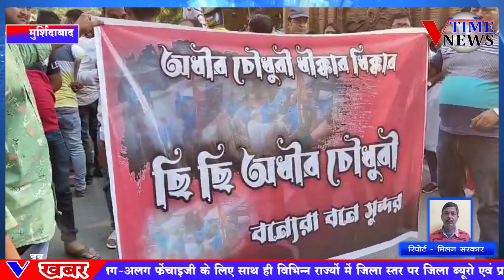टीएमसी ने सांसद अधीर रंजन चौधरी के खिलाफ विरोध मार्च निकाला